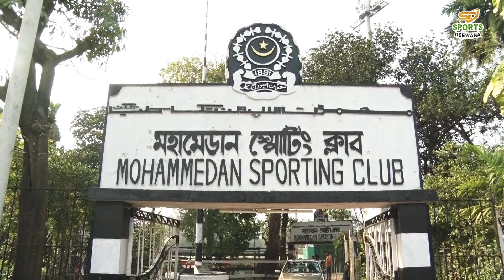New Challenge of Mohammedan Sporting Club Promo II SD EXCLUSIVE II COMING SOON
New Challenge of Mohammedan Sporting Club Promo